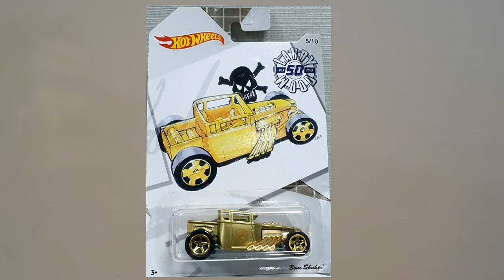Hot Wheels Bone Shaker Gold Larry Wood 50th anniversary 1969-2019.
Самые популярные в ХВ модели.